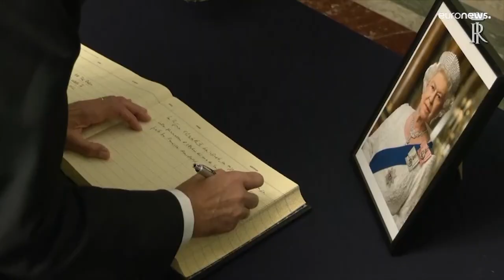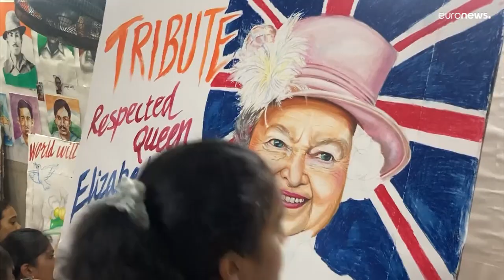Zwei Tage nach ihrem Tod: Weitere weltweite Würdigungen für die Queen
Kränze niederlegen, sich ins Kondolenzbuch eintragen und Bilder für die Queen malen – die Anteilnahme und die Würdigungen für die verstorbene Königin Elisabeth II gehen international weiter, von Rom bis Mumbai.